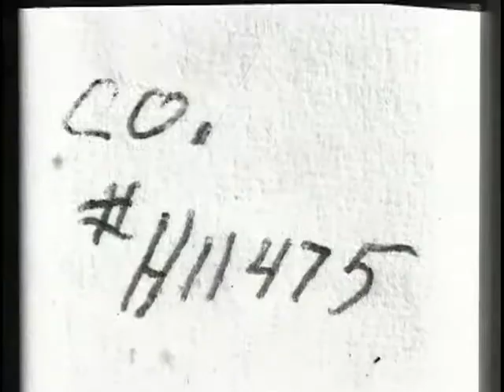he Artist's Dilemma (El dilema del artista) [1901]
Dirigida por Edwin S. Porter
Fotografía de Edwin S. Porter
Producida por J. Stuart Blackton y G.E. Smith

La escena se abre en el estudio de un artista, con él dormido en su silla. Un gran reloj antiguo se abre y una joven sale y, despertando al artista, le pide que pinte su cuadro. Mientras el artista ejecuta la obra, un payaso baja del reloj, se da cuenta de la situación y comienza a cortejar a la dama. El artista lo detecta y le obliga a desistir de sus amores. Él continúa pintando. El payaso se interesa y pide al artista que le permita pintar el cuadro, y comienza a untar el lienzo con una brocha de cal, cuando he aquí que aparece una imagen perfectísima de la joven. La imagen se baja del cuadro, se une a la joven en el estudio, y las figuras, cada una de ellas una contraparte perfecta de la otra, comienzan a bailar ante el gran asombro del artista. El payaso, agitando su mano, hace que las figuras de las dos chicas se fundan en una sola. El artista se sienta entonces y despierta de su sueño con un gran susto.